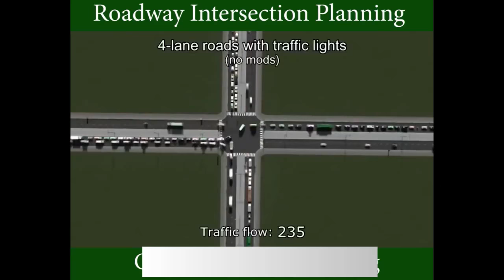Road Intersection Planning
Traffic Intersection Analysis
Implementing new bikeways, trails, traffic signals, and pedestrian features can have implications for existing and future traffic operations. Accurately predicting how these changes influence heavy vehicle turning, queuing at intersections and overall level of service can be challenging to understand. Alta’s traffic engineers understand these complex issues surrounding the installation of pedestrian and bicycle facilities. We can accurately model the impacts of new or extended signal phases, new or modified intersection and roadway geometry and the reduction of travel and/or vehicle turning lanes at a variety of intensities of use. Our engineers utilize industry standard modelling and simulation software such as Synchro, AutoTURN, and VISSIM to accurately predict impacts and optimize strategies that balance the needs of all roadway users.

Intersection Design
Good intersection design has progressed rapidly in recent years. Features like curb extensions, permissive and protected bicycle and pedestrian signal phasing strategies, advanced detection and actuation, signal controller sophistication, and striping and signage have all contributed to intersections that are safer, easier to understand for all users and more comfortable for bicyclists and pedestrians. Alta provides services from comprehensive traffic analysis through full signal design plans including specifications, signal head and pole placement, signal phasing, and conduit and wiring design.

Protected Intersections
Based on Dutch principals and designed with geometric guidance already found within AASHTO and the MUTCD, protected intersections are an innovative way to organize and make our intersections safer for bicyclists and drivers alike. Protected intersections work best where bikeways meet one another, however, they can be used in single bikeway applications and intersections with unique geometry as well. Features such as bike forward stop bars, refuge islands, and signal enhancements have obvious safety benefits and are easy for engineers and members of the public to understand. Alta has performed traffic analysis of protected intersections to better understand the implications to traffic operations as well as done full geometric design for some of America’s first examples.

Beacons & Crossing Enhancements
In recent years, High-intensity Activated crossWalK (HAWK) beacons have become increasingly popular in cities nationwide to improve the safety and comfort for people walking and bicycling when crossing roadways. Alta is aware of the FHWA’s recent decision to rescind the manual on uniform traffic control decisions (MUCTD) and interim approval of RRFBs, which have been documented to be highly effective in improving the safety of pedestrians on controlled roadway approaches. Alta will advise in determining safe and acceptable alternatives. Alta has developed industry-leading expertise in planning and designing these facilities for use on a variety of roadway types and lane configurations. We have successfully implemented beacons in conjunction with median refuge islands and curb extensions at both mid-block and intersection locations. Our experience has even seen these tools successfully adapted with bicycle-specific features for trail crossing applications and for bicycle boulevard type applications at local roadway crossings of major streets.